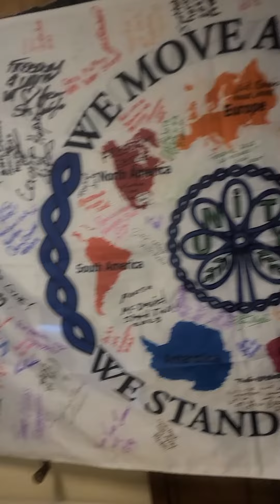Canadians please make a short video